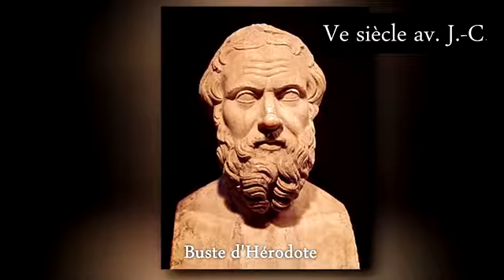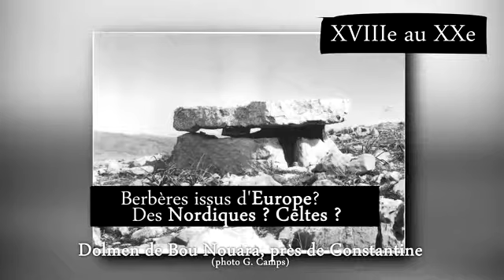Les origines des bérbères